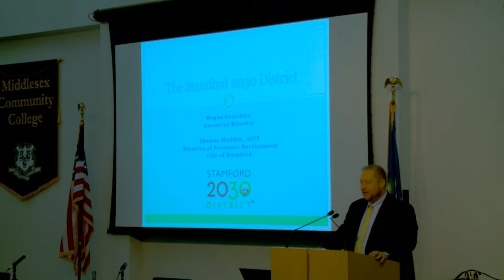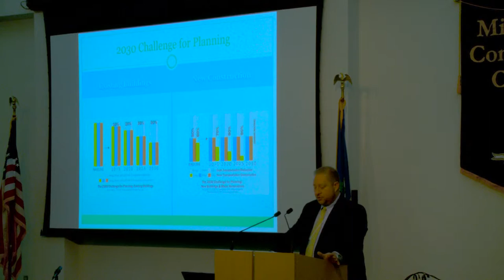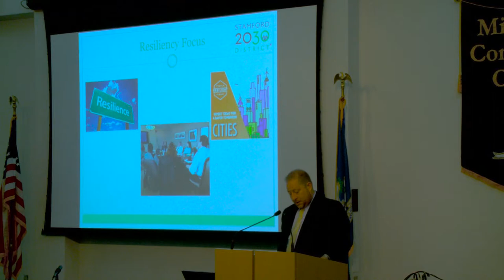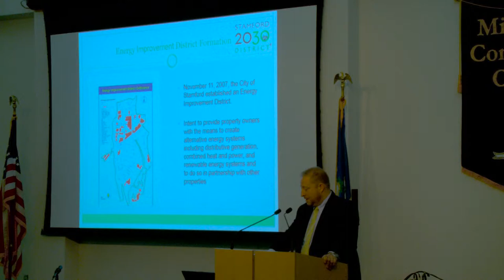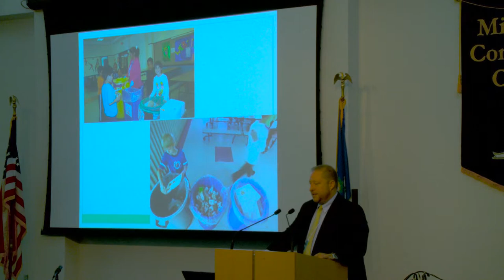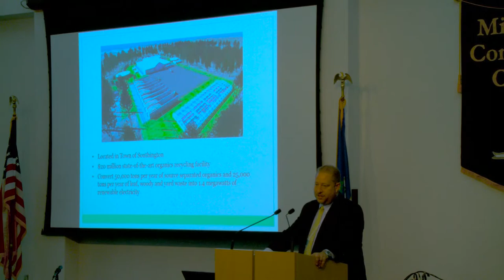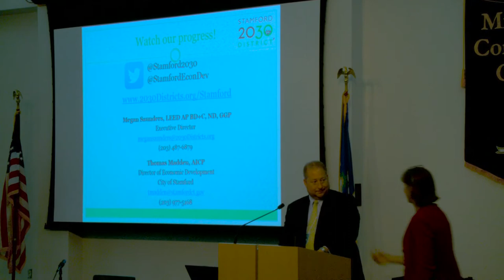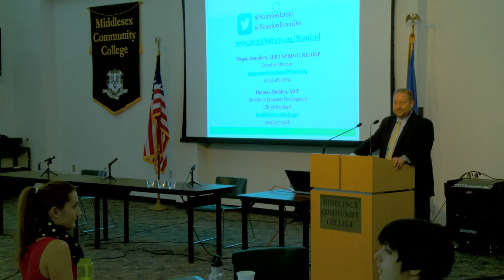Stamford 2030 - Thomas Madden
Thomas Madden, Stamford Director of Economic Development, speaks at the Municipal Forum on Climate Change and Sustainability, Sept. 17th, 2015 at Middlesex Community College.